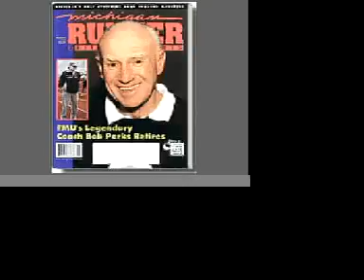An Interview with Kermit Ambrose, 2002, glsp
a Michigan Runner video.  First posted online March 8, 200